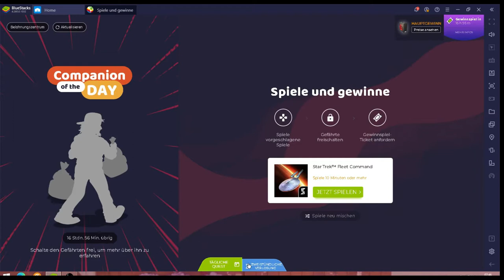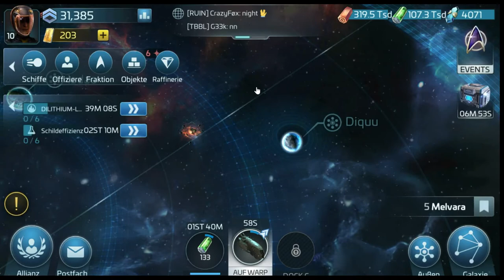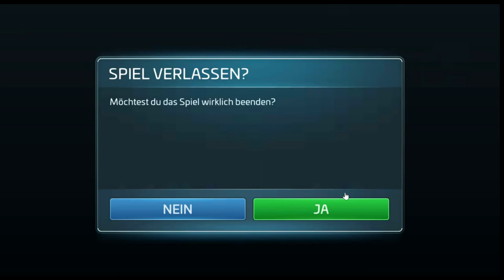Star Trek Fleet Command #07.02 JndT (BlueStacks)